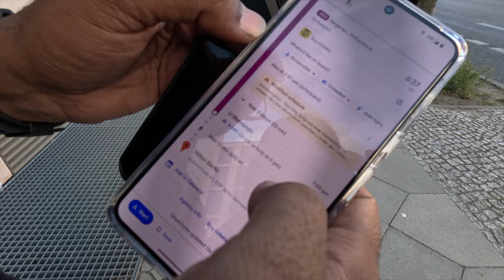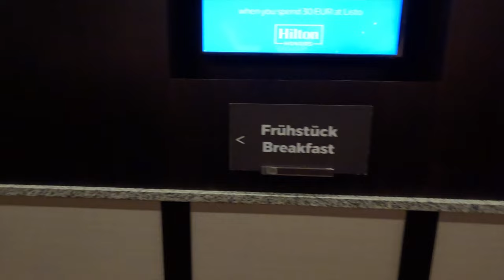We are in GERMANY! Berlin Vlog-01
Hello Ji,
We are back with the new series and this time from Germany.
We started our trip from Berlin and spent two days in the Berlin so in this vlog you will be watching us exploring the city.
Places to visit in Berlin with @germanytourism